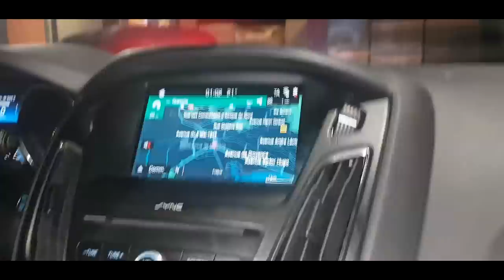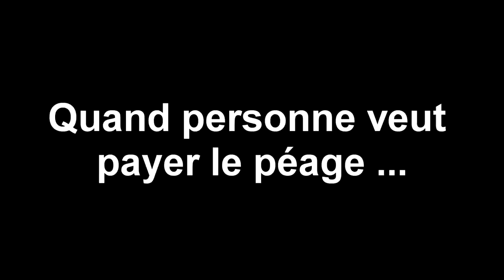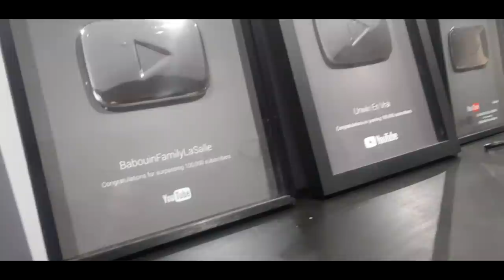EMBROUILLE AU PÉAGE AVEC BATFLUNCH ! (FACECAM VLOG)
👻 Snap : unwinsnap